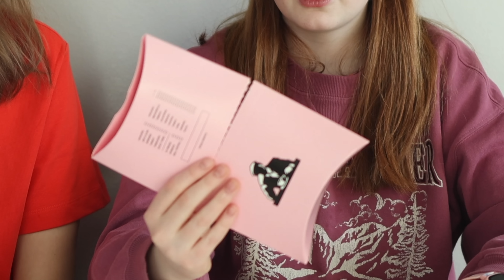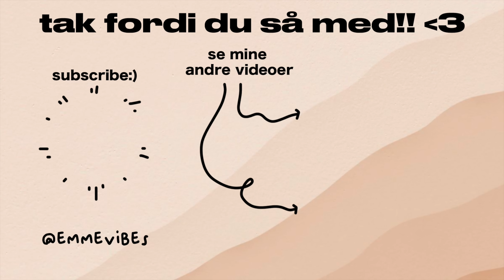JULEGAVEHAUL 2022 | hvad vi fik i julegave i år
efter en god omgang sygdom, var vi endelig raske nok til at lave en julegavehaul - håber i har haft en dejlig jul:)

OM MIG
- 21 år
- studerer tv- og medietilrettelæggelse

UDSTYR
- main kamera: canon r6 & canon 80d
- vlog kamera: canon powershot g7 mark ii
- lyd: saramonic blink 500
- lys: apeture 120d lightstorm
- redigeringsprogram: final cut pro x